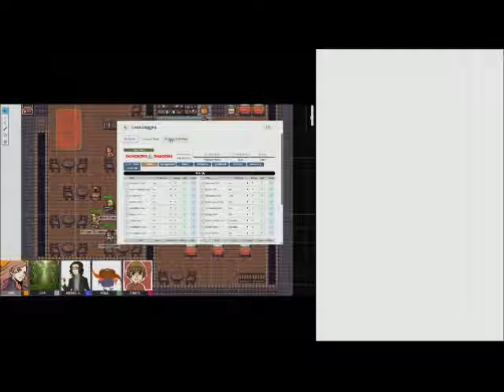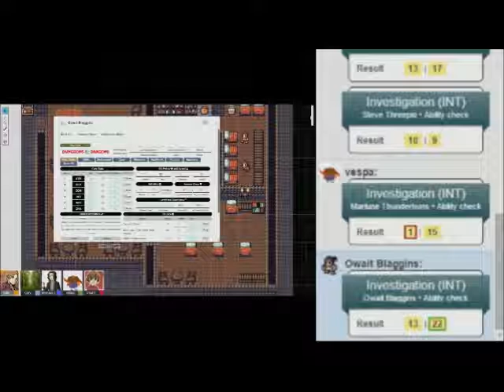Kates Friday Night Dungeon Crawl Session 19 part 3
For the blank screen parts use your imagination or something... We will called it theater of the mind or a equally pompous moniker.

I always feel a pure imagination campaign is an experiment in relativity.

The name adventurer always rubbed me wrong, this is what I think if a NPC hears you are an adventurer. Mercenary + Tomb robber + Monster hunter + Murder hobo = adventurer.

I think a campaign that thinks poorly of adventurers would be interesting.